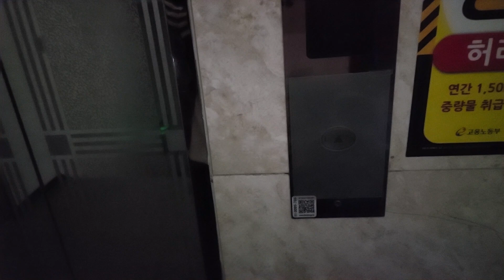서울특별시 서초구 서초대로53길 15 (서초동) 정원빌딩 동양엘리베이터 탑사기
원활한 탑사진행을 위해 B1층에서 시작했고, 이 엘리베이터는 9인승이라 내부가 좁으며, 제 얼굴이 보인 점 양해바랍니다.

* 여기는 엘리베이터 외부에 CCTV가 설치되어 있으니 탑사시 주의하십시오.